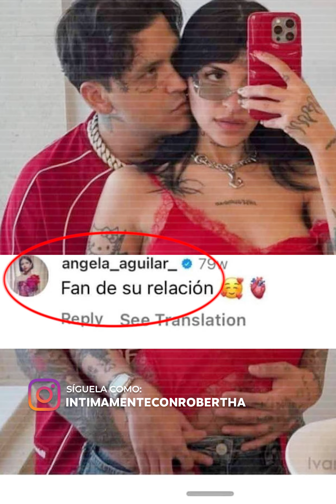¿Dejas que tu familia influya en tus relaciones?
¿Hasta qué punto debería tu familia influir en tus relaciones? En este video, exploramos cómo las opiniones y expectativas familiares pueden impactar tus decisiones amorosas y cómo encontrar un equilibrio saludable entre lo que quieres y lo que tu familia opina.

BADABUN NETWORK ©